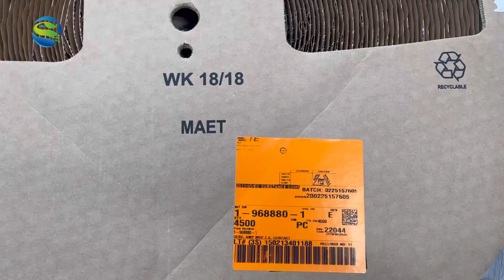1-968880-1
Original genuine in stock terminal connector accessories 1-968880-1